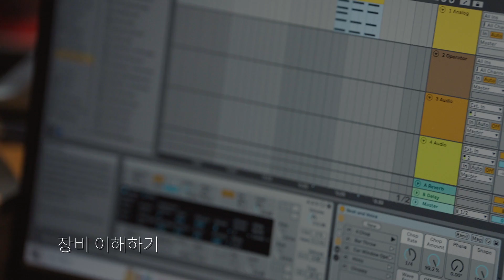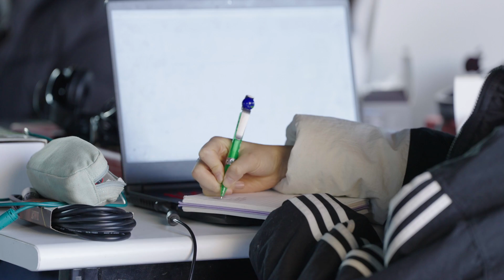2023 청소년 글로벌 예술 워크숍: 실험음악